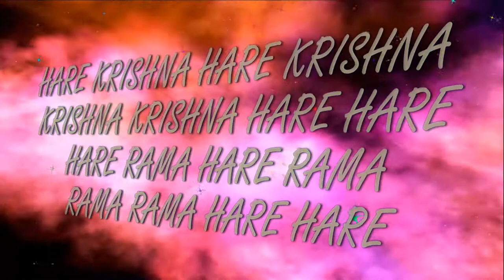1.04.2018 Maha kirtan ISKCON Dnipro Ukraine